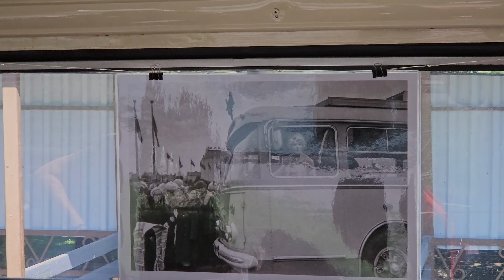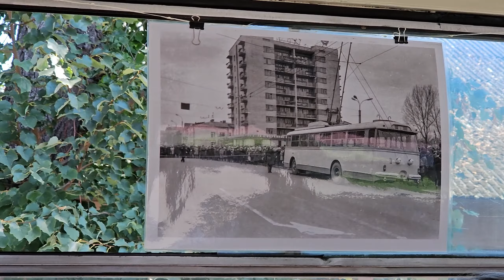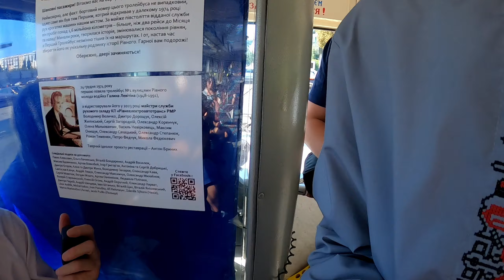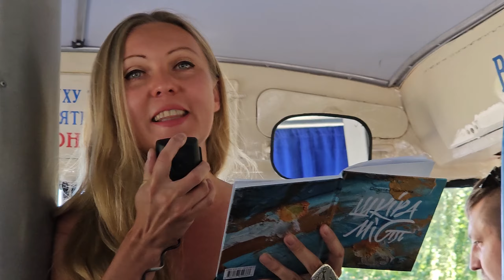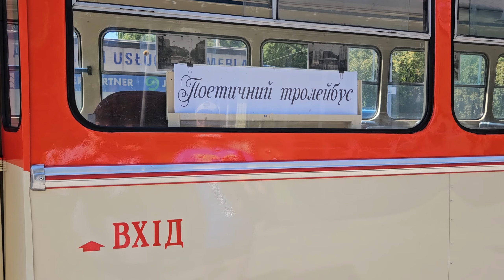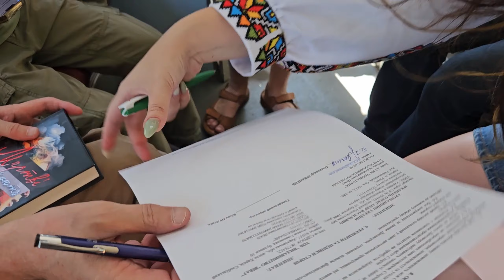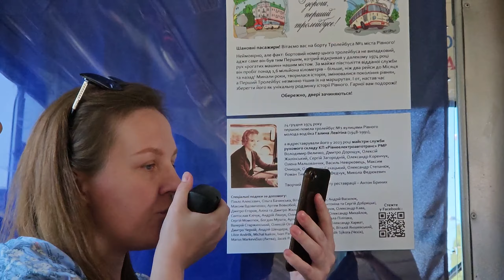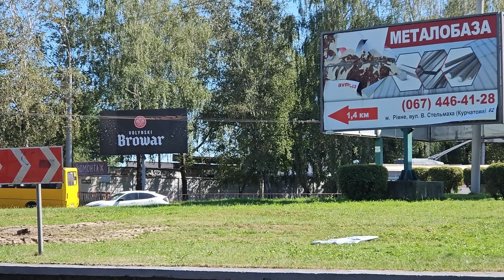Поетичний тролейбус на День міста Рівне 2024 разом з Ірванець Олександр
Пасажири Поетичного Тролейбуса (Škoda 9Tr) мали коротку лекцію про літературні традиції Рівного від Олександра Ірванця, швидкий огляд історії тролейбусного руху від Антона Бриниха, і читання віршів. Тема перших читань — Місто, на честь Дня міста Рівного. До читань була змога долучитись усім охочим.

00:00 - святковий тролейбус красується
01:49 - "даємо лижню" іншому тролейбусу
04:51 - старт від зуп.Мототрек
06:02 - екскурс від Антона
07:11 - підбираємо Ігоря
08:30 - містер Олександр Ірванець
09:13 - вступна поезія
11:00 - історія з дитинства про тролейбус
13:00 - тролейбус з кулеметами
13:35 - Льонокомбінат
15:23 - тролейбус відчепився
17:23 - мистецтво заголовка
19:48 - Соборна
20:23 - "Рівний Рівному" - О. Ірванець
23:18 - про рідне місто Євгена
26:07 - Олена Павлова та її вірші
29:56 - Рівне - затишне місто
30:33 - перекур на РЗВА
31:19 - Оля з сином наздогнала тролейбус
32:22 - гість з Києва - Максим та його історії
36:20 - їдемо далі
37:10 - Василь aka Тихий і його ДН
40:12 - Ганна Щавінська
41:49 - Роман Криловець
43:45 - по Ювілейному
44:52 - міні-вікторина від О.Ірванця
47:50 - прощання з частиною учасників
48:32 - їдемо на кінцеву